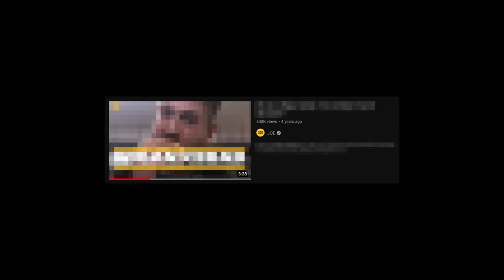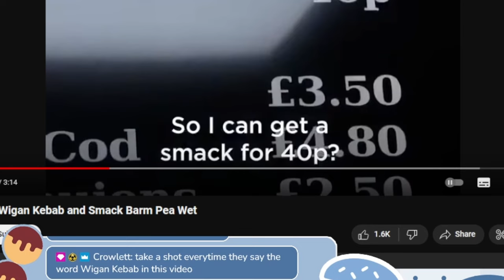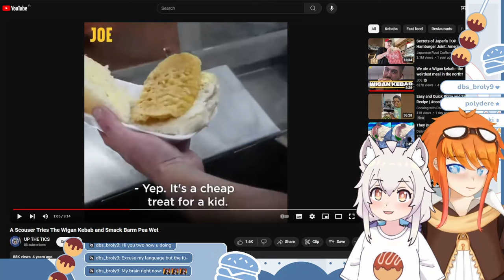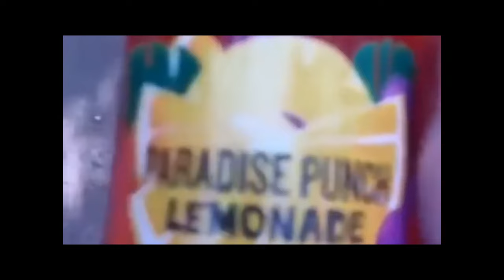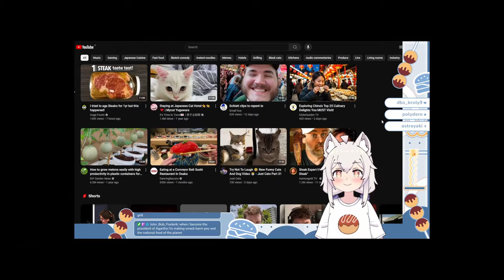British Cuisine ENDED Him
I showed my British VTuber friend one video from his home country. Maybe finally I could understand what these British delicacies are supposed to be. Here's us reacting to Wigan Kebab.